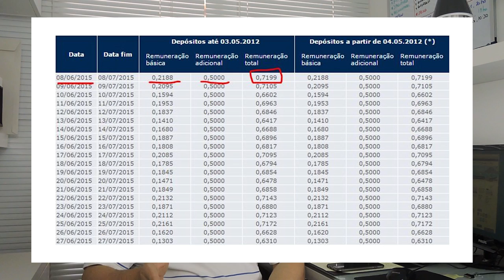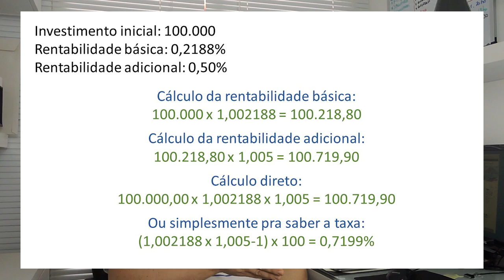Como calcular o rendimento da Poupança? | Juntar dinheiro e investir!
Veja como é calculado o rendimento da poupança, e quais os detalhes que mesmo investidores experientes podem deixar passar?
« CONTEÚDO »

- Rentabilidade da poupança muito limitada. Mas como é composta essa rentabilidade? E quanto rende a poupança?

A) Remuneração adicional
- Taxa Selic Meta a partir de 8,5% - poupança rende 0,5%a.m.;
- Taxa Selic Meta abaixo de 8,5% - poupança rende 70% da Selic.

B) Remuneração básica - conforme TR

- Liquidez diária sem rentabilidade diária. Rentabilização apenas a cada 30 dias, no aniversário do depósito na poupança.

É importante que você faça economia em suas finanças, consiga ganhar dinheiro, juntar dinheiro e assim fazer seu patrimônio se valorizar!

« CONVITE »